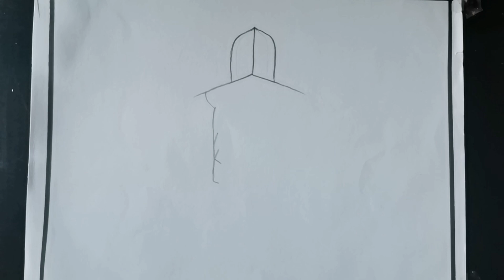BTS boy drawing🔥🔥 | BTS Army drawing | How to draw BTS boy